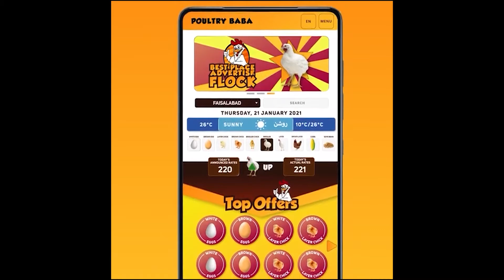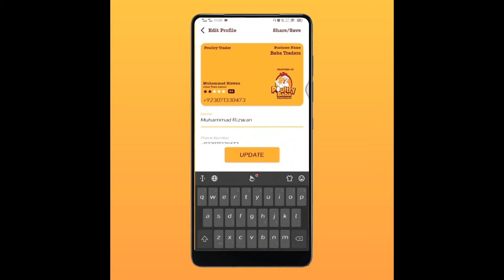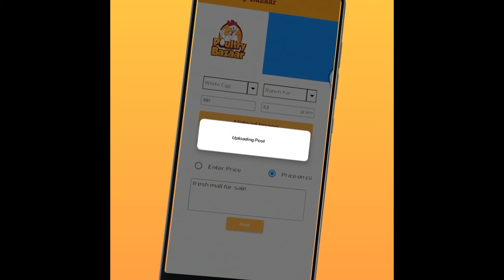Poultry Baba And Egg Rate Today | Daily egg and poultry markets | poultry farm business plan.